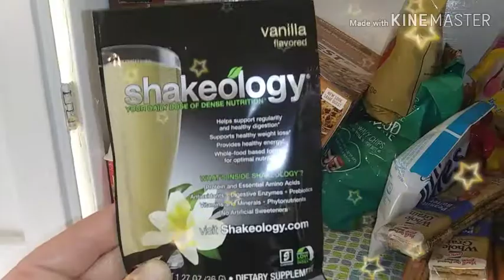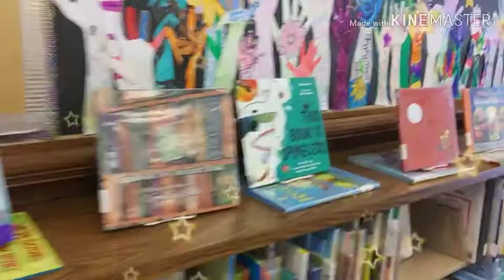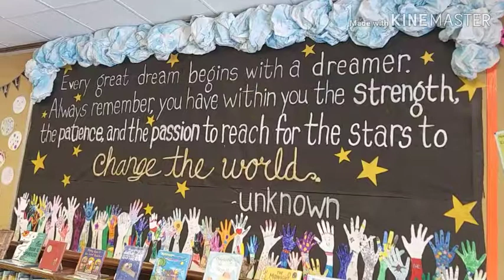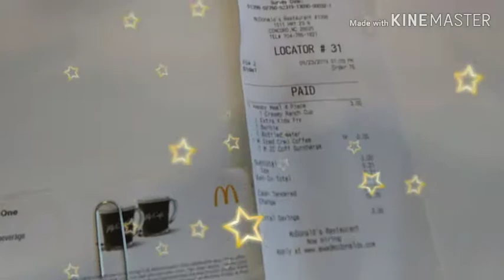Vlogtember 23rd Part 1/ First Day of Fall / Library and McDonald's Adventure